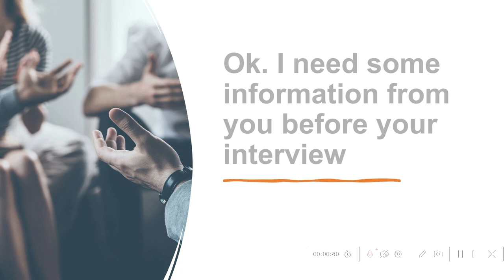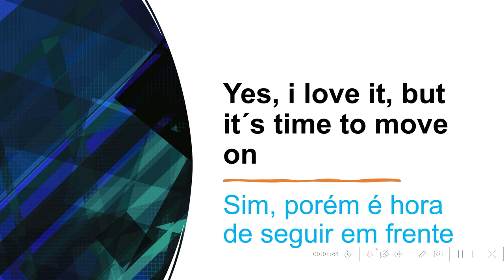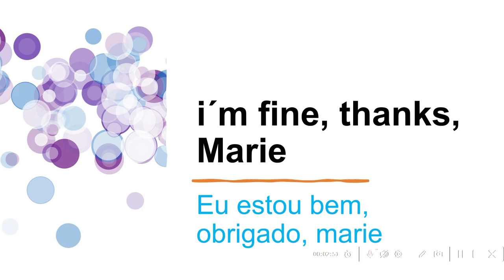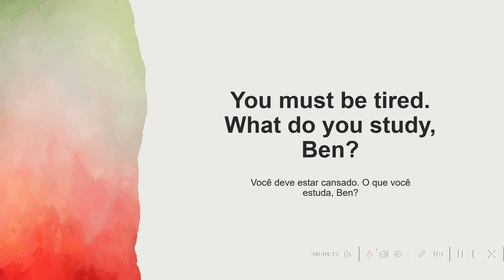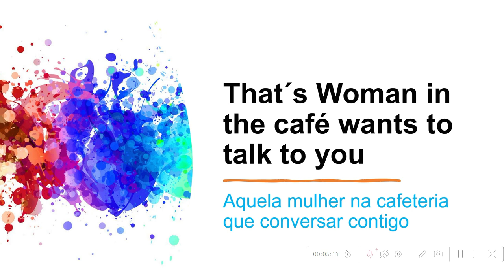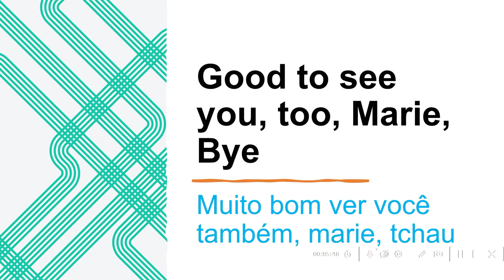conversação em inglês,básico parte 7